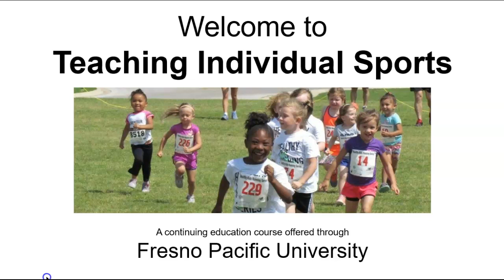Teaching Individual Sports Welcome Video